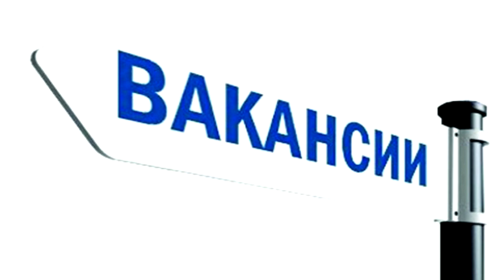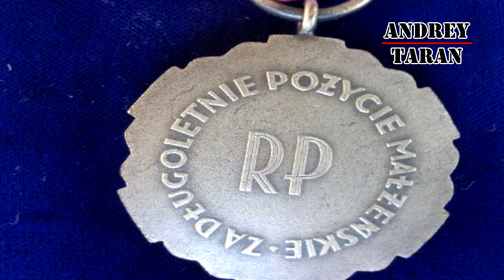10 Интересных фактов о Польше. Polska.